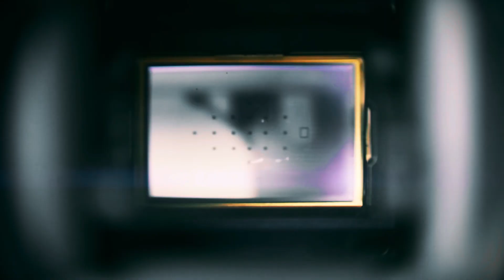this is what OUR PRODUCTIONS really look like | Payback Behind the Scenes -Episode 3!(ASDO Vlog #38)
Behind the scenes to Payback!